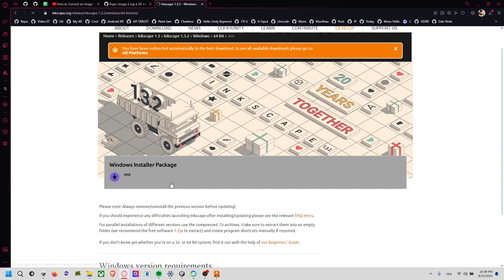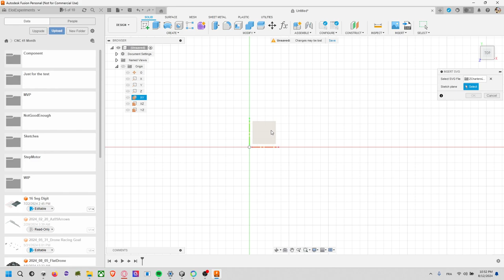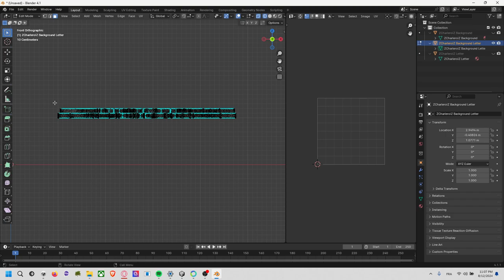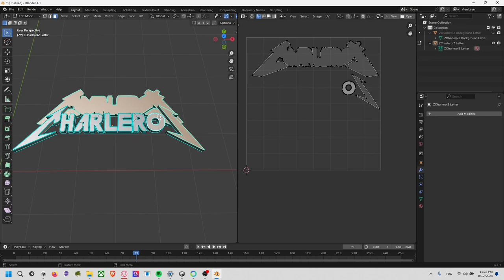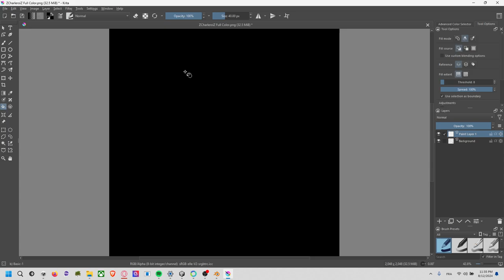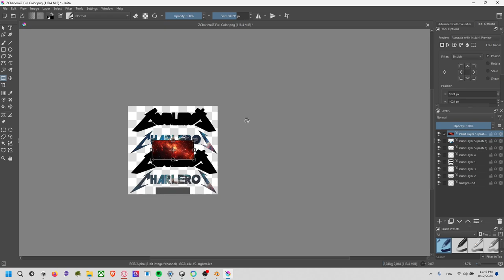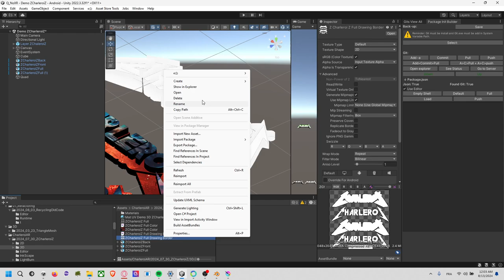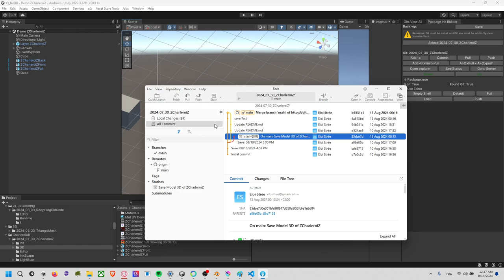Photo to Logo3D in Unity: InkScap SVG to Fusion 360 3D to blender UV to Krita Style To Unity3D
Guide sur comment transformer une image en un logo 3D dans Unity3D